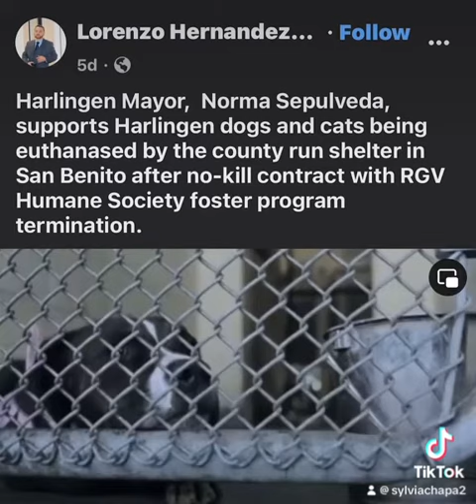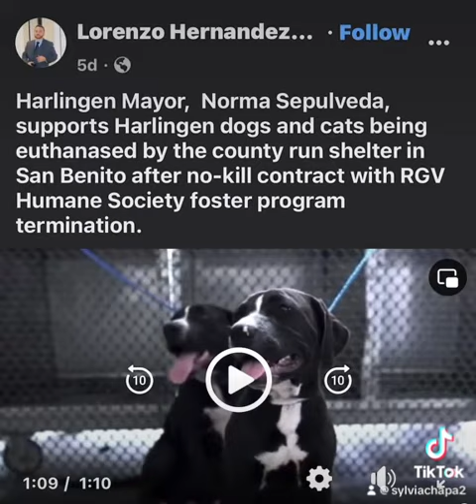February 10, 2024